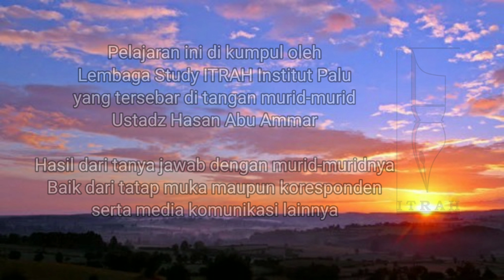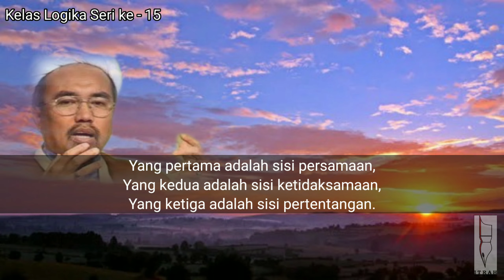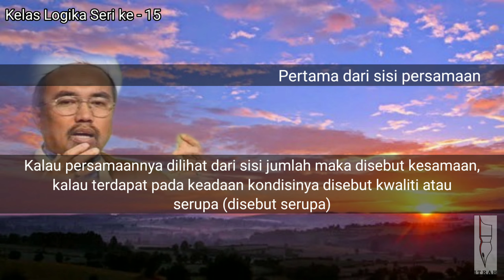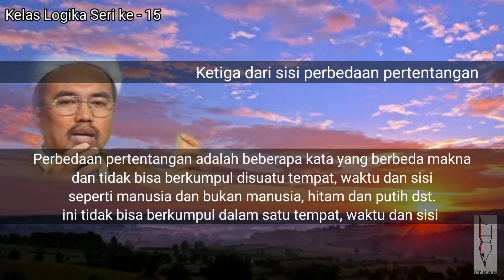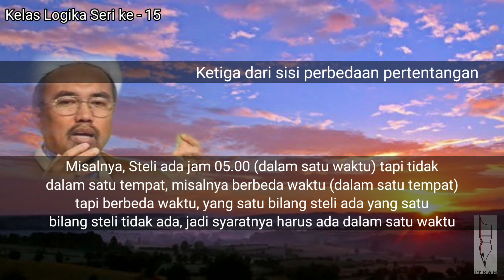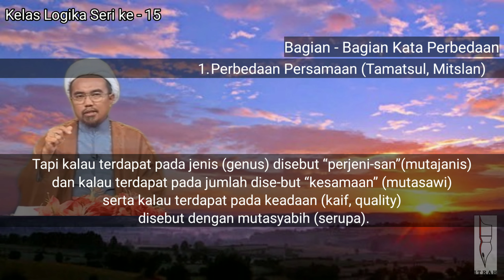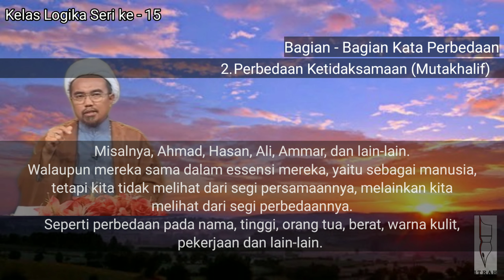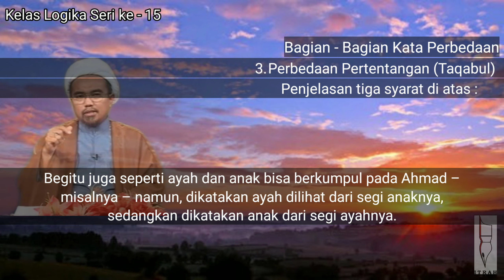Belajar Logika dan Filsafat /Studying Logic and Philosophy seri 15 - 29 Oleh Ustad Hasan Abu Ammar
Bagian-bagian Kata Perbedaan
Karena perbedaan antar kata mengikuti perbedaan antar makna, dan karena hubungan antar makna mempunyai pembagian: Persamaan, ketidaksamaan dan pertentangan, maka perbedaan kata juga terbagi menjadi tiga:
1. Perbedaan Persamaan (Tamatsul, Mitslan)
Perbedaan persamaan adalah beberapa kata yang berbeda makna, namun kita memperhatikan – me-mandang – kesamaan essensi atau bagian essensi atau sifat-sifat yang mereka miliki; dan tidak memper-hatikan – memandang – perbedaan yang dimiliki. Misalnya: Ahmad, Hasan, Ammar dan lain-lain yang mempunyai kesamaan essensi yaitu sebagai manusia. Sedang perbedaan yang ada tidaklah kita lihat – per-hatikan. Misalnya, dari segi nama, pekerjaan, umur, sifat, dll. Sedang contoh bagi kesamaan dalam bagian essensi adalah kuda dan manusia. Kalu kita lihat kesamaannya, yaitu kesamaan dalam bagian essensi keduanya – sebagai binatang – maka kuda dan manu-sia menjadi perbedaan  persamaan. Akan tetapi kalau kita memandang perbedaannya maka akan menjadi perbedaan ketidaksamaan. (Lihat bagian berikut).
Tambahan
Kalau kesamaan dalam perbedaan di atas terdapat pada spesies (nau’) maka disebut “perserupaan”. Tapi kalau terdapat pada jenis (genus) disebut “perjeni-san”(mutajanis) dan kalau terdapat pada jumlah dise-but “kesamaan” (mutasawi) serta kalau terdapat pada keadaan (kaif, quality) disebut dengan mutasyabih (serupa). Sedang nama untuk keseluruhan disebut perbedaan perserupaan atau perbedaan persamaan (tamatsul, mitslan).